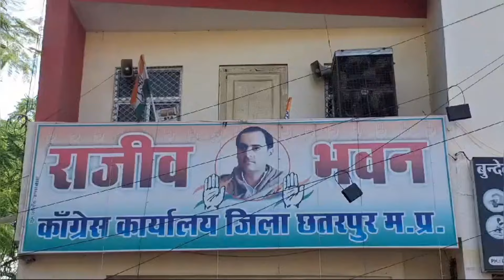Chhatarpur News: कांग्रेस जिला अध्यक्ष ने की जिला कार्यकारणी भंग दी जानकारी..